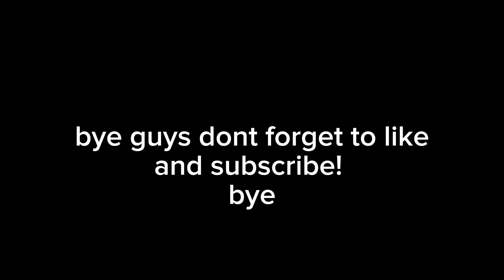Tps street soccer montage #16 | "fearless"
tps montage 16 in roblox mu username is thanosadam2020 u cancadd me if u want